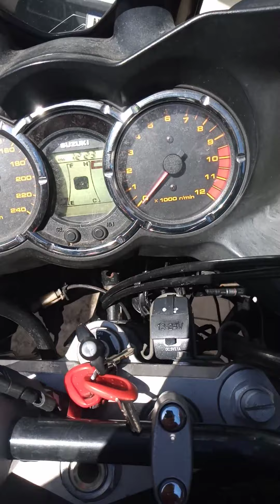Kit correia dentada moto suzuki V-strom dl1000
Relação correia dentada é boa? V-strom